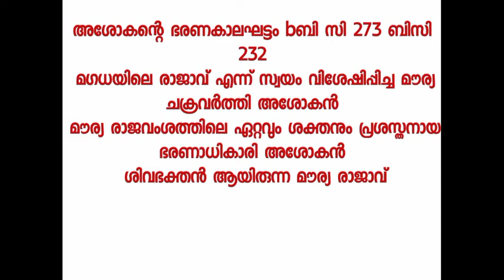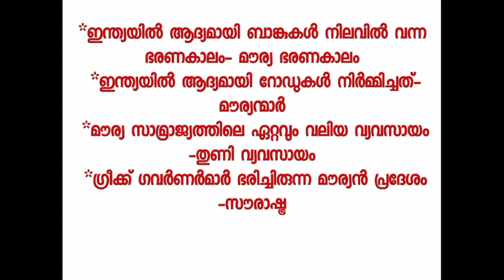Indian history Maurya Samrajya Chandragupta Maurya Bindusara Ashoka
പഞ്ചവത്സര പദ്ധതികൾ        1